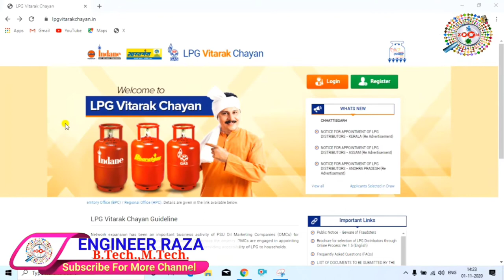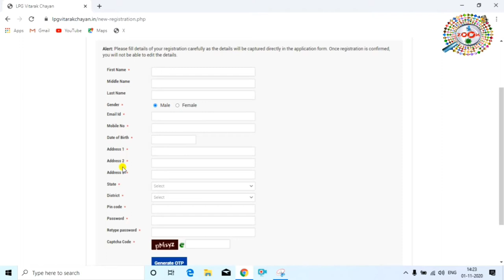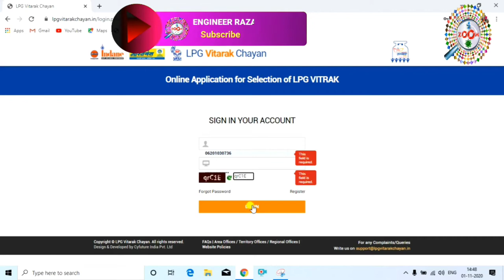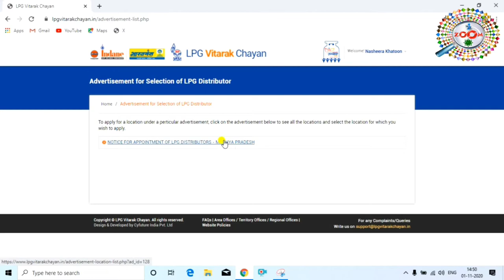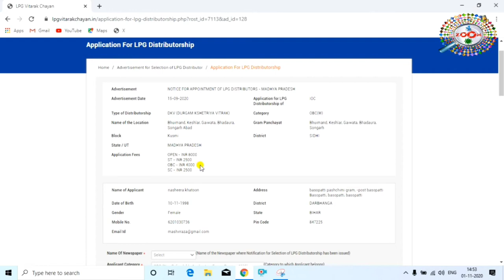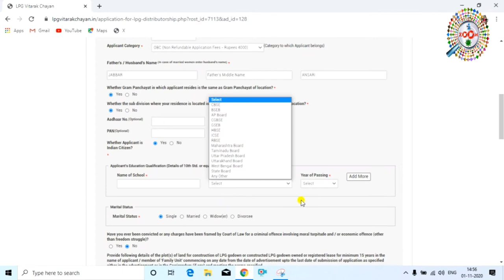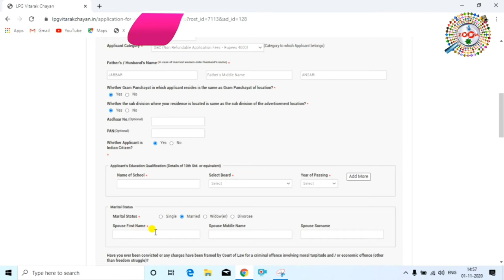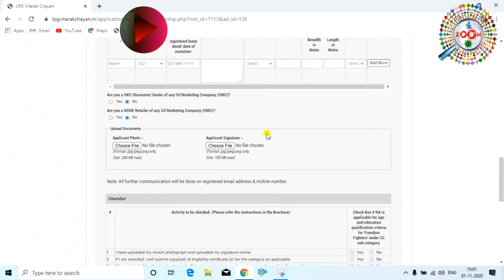How to Get Gas Agency Dealership in Hindi 👈 गैस एजेंसी की डीलरशिप कैसे ले 👌 ENGINEER RAZA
What is margin of gas agency?: The commission offered by Oil companies to gas agencies is as below

For selling a domestic cylinder RS 48 (approx)
For Selling a commercial cylender RS 120 (Depends on your actual sales and incentives)

How much capital is required to start a gas agency in India?: Rs. 15 lakhs balance minimum plus godown and shop. You can apply for gas agency based on adbertisements released by petroleum companies. I will take an example of HP here. To get their gas agency you would require:

Shouls have a minimum total amount of Rs. 15 lakhs for Urban Markets and 10 lakhs for Urban-Rural & Rural Markets respectively as the closing balance on the last date for submission of application as specified either inthe advertisement or corrigendum (if any).

The LPG distributor would require a storage Godown approved and licensed by Chief Controller of Explosives of Petroleum and Explosives Safety Organisation (PESO) for storage of minimum 8000 kg LPG in cylinder

The selected candidate has to ensure that an all weather motorable

Own a suitable shop of minimum size 3 meter by 4.5 meter in outer dimension or a plotof land for construction of showroom of minimum size 3 meter by 4.5 meter as on thelast date for submission of application as specified either in the advertisement orcorrigendum (if any) at the advertised location

Engineer raza